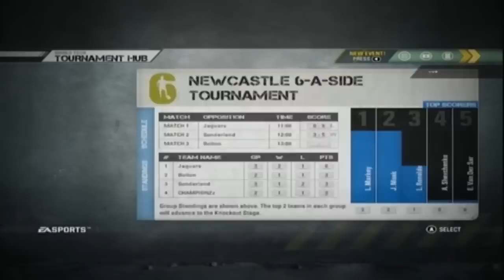FIFA Street: World Tour - Part 19 -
FIFA Street has finally come and I have been waiting for this forever! Here's the World Tour Game mode and how I did it.